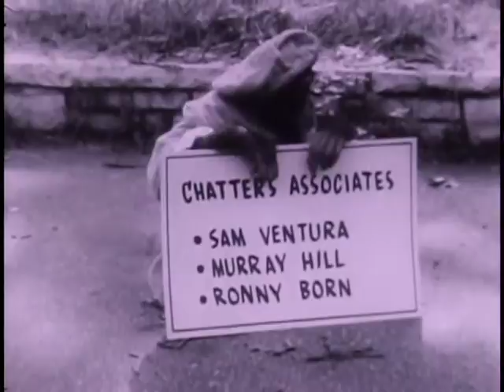Chatter's World: Delicatessen